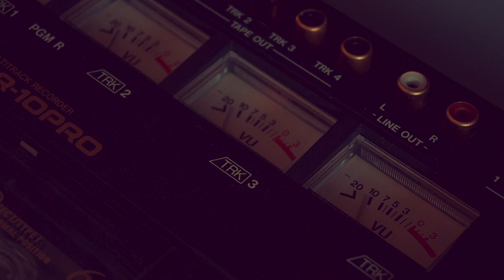SYNCOSOFT/ I synced my modular to a 4 track cassette recorder / eurorack / soft piano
It can be done. By first recording a clock (it would probably work better with a very short audio rate trigger) on track 3 and 4 of the cassette while recording a piano on track 1 and 2 I was able to sync the modular. I used the output of the tracks with the clock to clock STEP 8 and a Dual LFO, which sequence and modulate a VCO, filter and Rings. I could even slow down the speed of the cassette player and the modular just followed along.

Proof of concept. The video is not a step-by-step tutorial on how to do this (I did a lot of things wrong here), but I could make a one of those if that's something you're interested in. Let me know.

If you'd like to support what I do you can visit any of these pages.